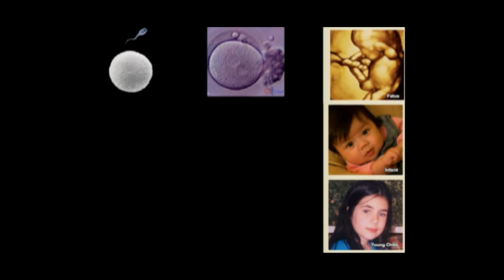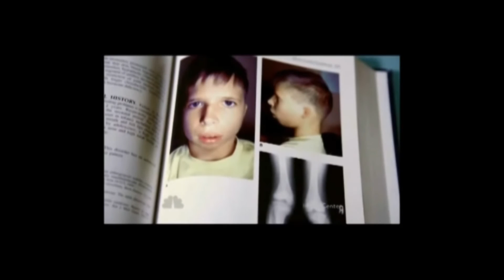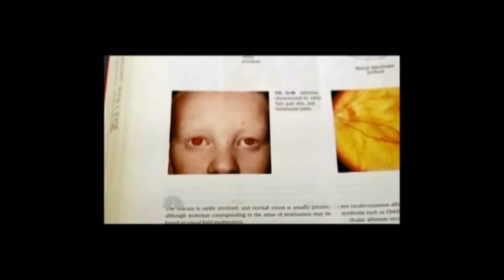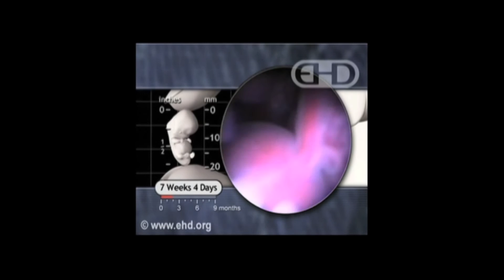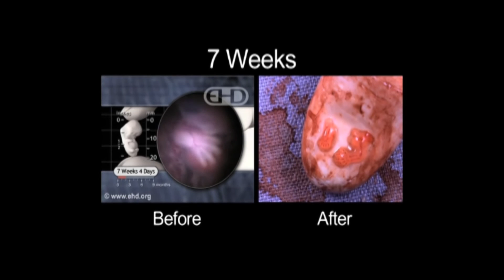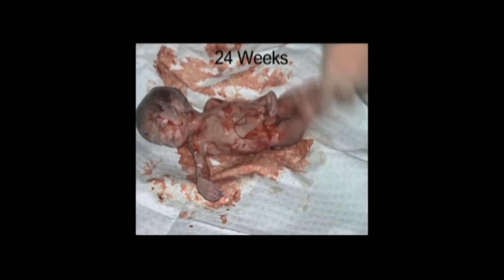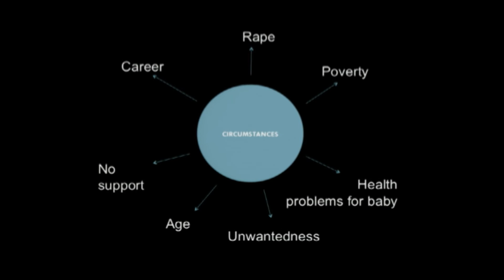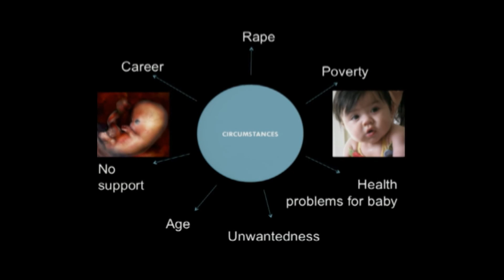SFLA's 2015 National Conference: Stephanie Gray